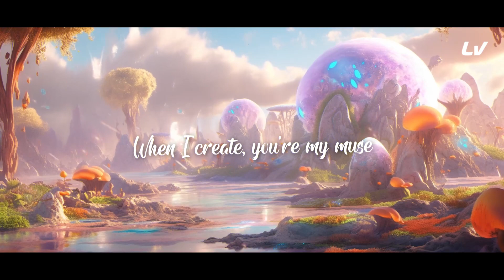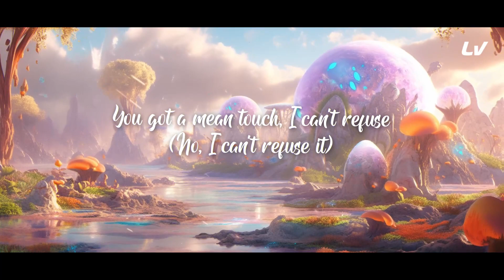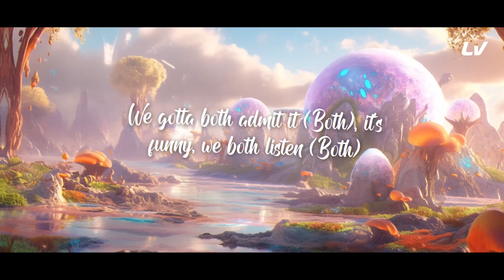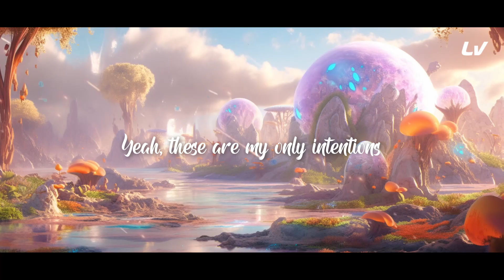Justin Bieber - Intentions ft. Quavo (Lyrics)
Lyrics🎶

Stay in the kitchen cookin' up, got you're own bread (Whip it)
Heart full of equity or an asset (Asset)
Heart full of equity, you're an asset (Uh-uh)

Lyrics: Musixmatch.com

Wallpaper 🖼️ Wallpapercave.com